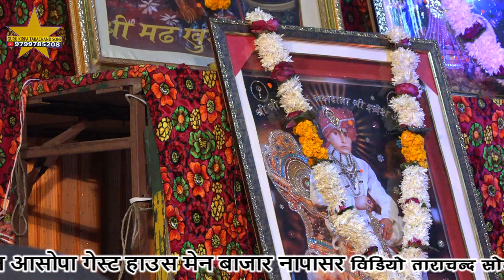[14] छटा वार्षिक महामंगलो उत्सव श्री करणी इंद्र भक्त मंडल नापासर गायक लक्ष्मीनारायण सोनी श्रीडुगरगढ